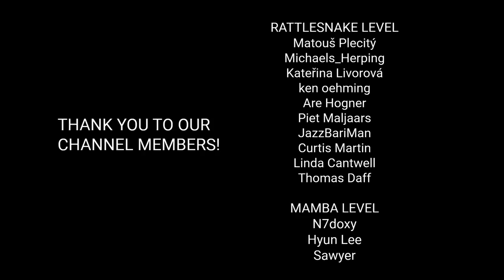Amphibians in Costa Rica, colorful frogs and salamanders in the rainforest, Glass frog fight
When we are in the nature and we look for venomous snakes, we often encounter amazing amphibians. There are many frog and salamander species in Costa Rica. In this video we show amphibians which we managed to film. Red-eyed tree frogs (Agalychnis callidryas) are amazingly beautiful and they are the most photographed frogs in the world. Spiny-headed tree frog (Triprion spinosus) is not easy to find. It is known for its spines on the head. Glass frogs are beautiful and they have a transparent skin. We observed a fight between two males of Grainy Cochran frogs (Cochranella granulosa). Some species of glass frogs have parental care, some not. Strawberry poison frogs (Oophaga pumilio) are colorful and easy to find during the day. Savage's thin-toed frog (Leptodactylus savagei) is huge and it is always cool to find it in the rainforest. Costa Rica is home also to climbing salamanders. We filmed the Cukra climbing salamander (Bolitoglossa striatula).